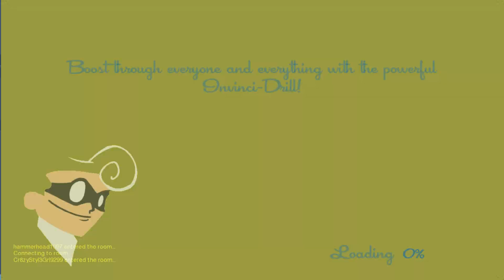SpeedRunners 11/1 friends win